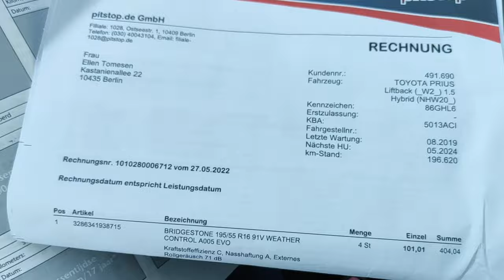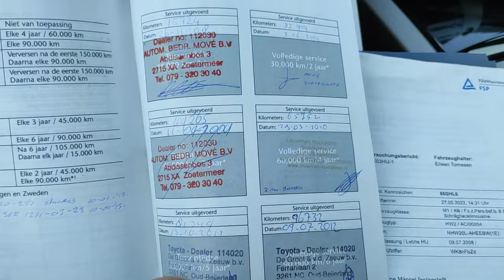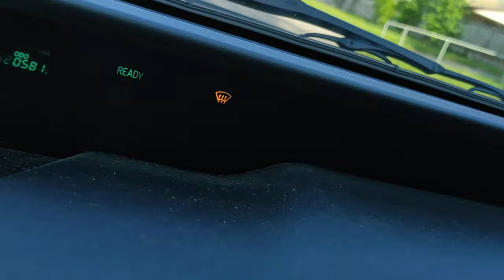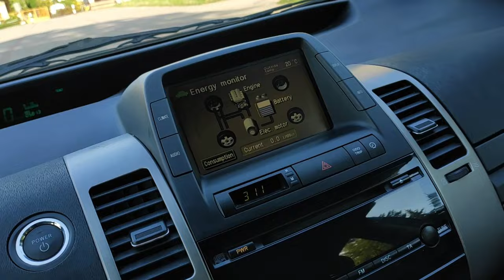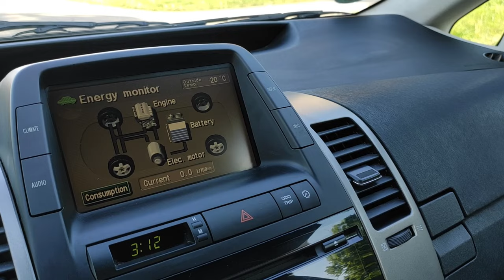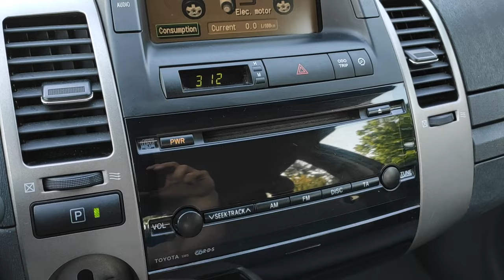TOYOTA PRIUS II 2008 Hybryda